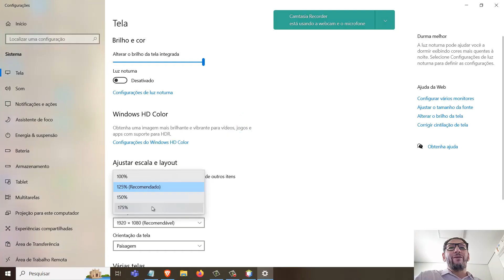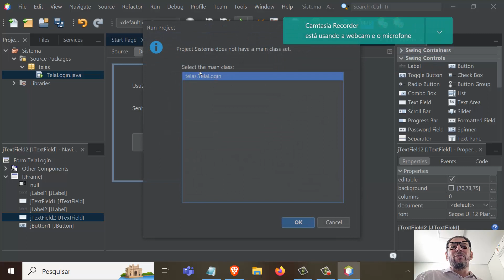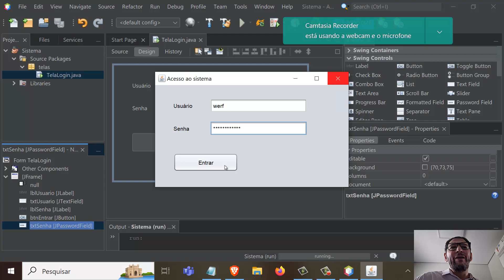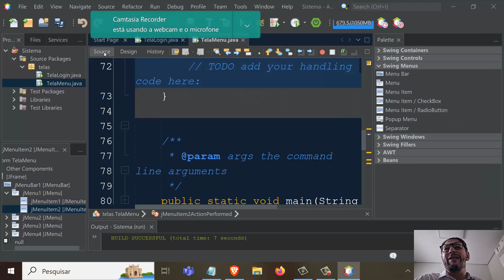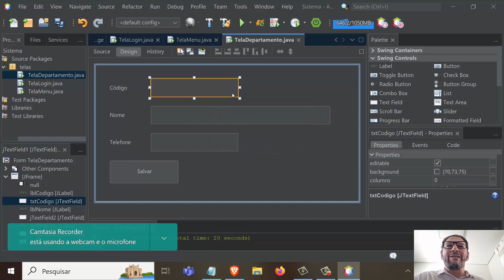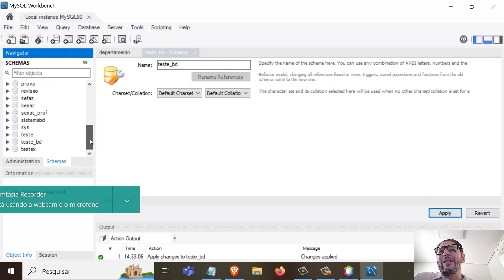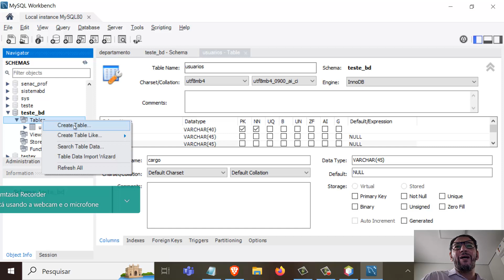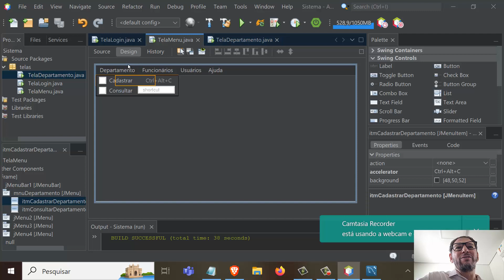Cadastro via formulário Java em Banco de Dados MYSQL - Parte I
Neste vídeo você verá a criação dos formulários, do banco de dados e das tabelas. No próximo vídeo verá o código que salva no banco de dados.